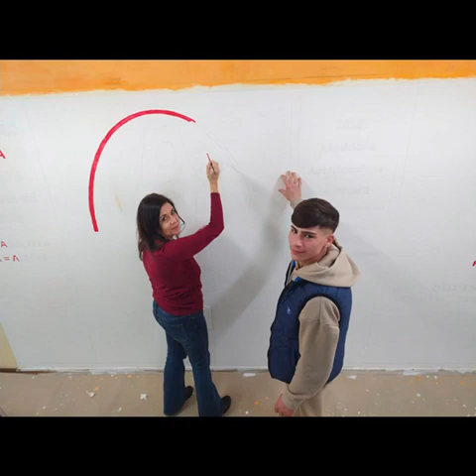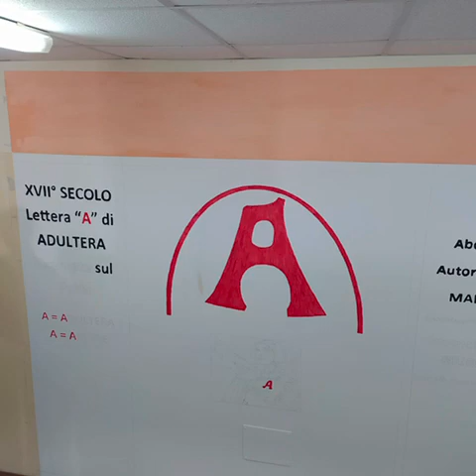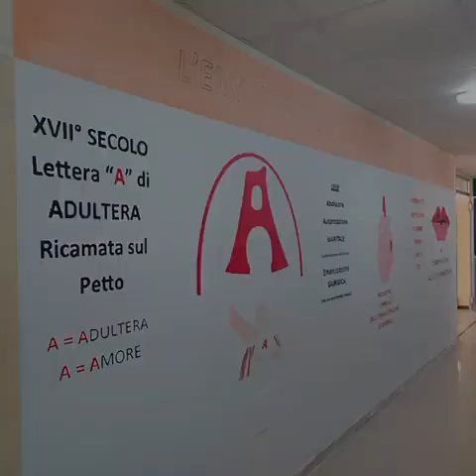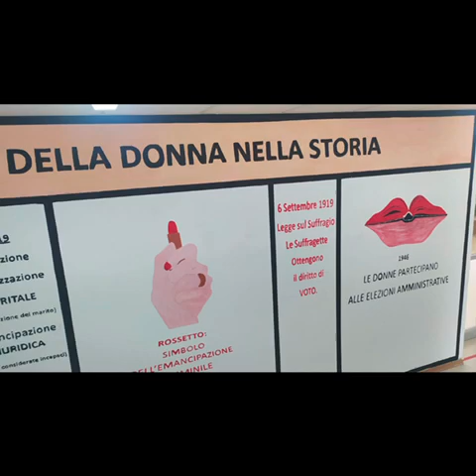Progetto Pon "Benessere a scuola" - modulo "Tinkering e Making"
Gli alunni dell'IIS "Luigi Sturzo" guidati dai professori Letizia Alessandro, Teresa Giorrannello e Rocco Scichilone hanno realizzato dei murales sull'emancipazione della donna.